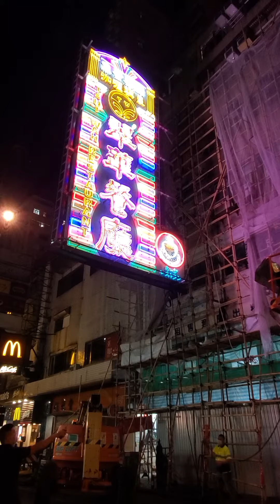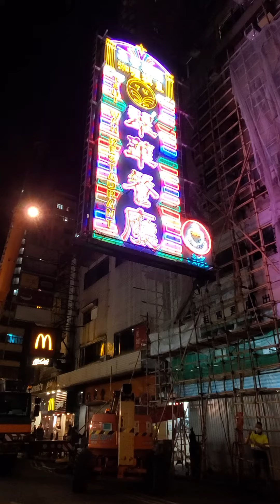The Moment of truth - when the neon sign came back on 當霓虹招牌重新亮起的一刻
The moment of truth - the Tsui Wah neon sign, completely separated from the exterior of the building, was then lit up once again successfully! Spectators and our staff could hardly contain their excitement, including a little boy standing in the back with his mother. We hope this special Hong Kong neon memory will stay with him (and everyone else!) and even better, be the reason why he will decide to join the neon industry in the future. Sometimes, this is how seeds are sown.
當翠華霓虹招牌與大廈外牆完全分離後我們再成功把它重新亮起一刻，在場人士及我們的工作人員都雀躍地歡呼，其中包括一個和媽媽站在對面大廈圍觀的小男孩。我們希望此難能可貴的霓虹經驗會永留他(及其他所有人！)心中，甚至成為影響他日後投身承傳香港霓虹的一個重要畫面。 有時種子就是這樣不知不覺間種下。